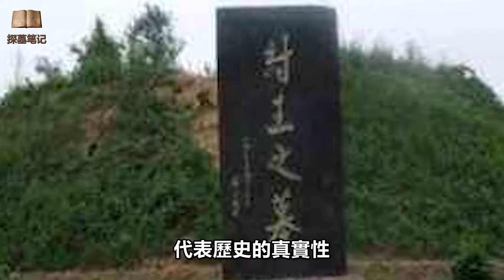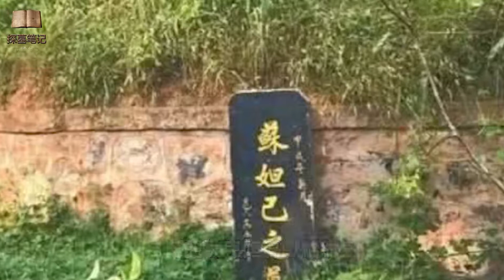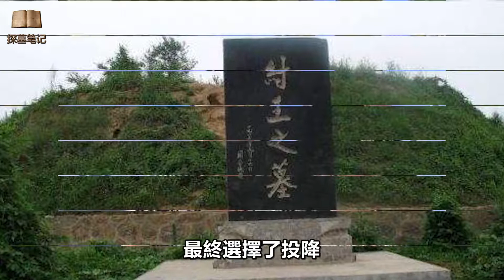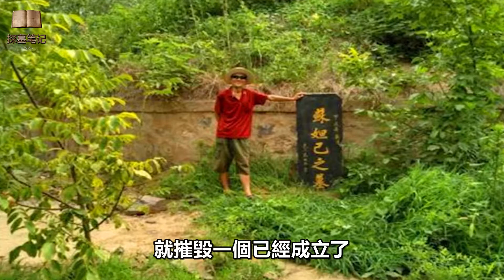蘇妲己之墓在河南被發掘，揭開歷史之謎，專家嘆息：千古奇冤｜探墓笔记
蘇妲己之墓在河南被發掘，揭開歷史之謎，專家嘆息：千古奇冤